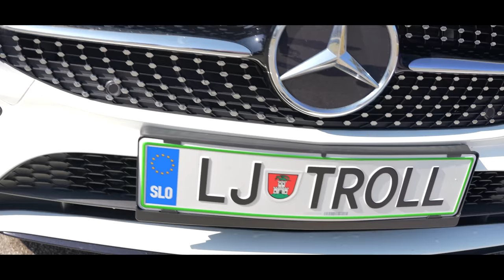KUPIL SEM NOV AVTO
6000 LAJKOV IN KUPIM PORSCHEJA :)